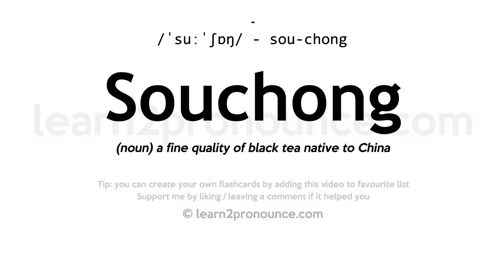Souchong pronunciation and definition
Learn how to pronounce Souchong in English correctly - pronunciation of Souchong
Click show more for definition of Souchong
SOUCHONG
Pronunciation: /ˈsuːˈʃɒŋ/ - sou-chong
Definition: (noun) a fine quality of black tea native to China